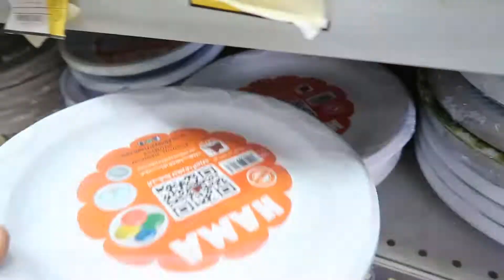Ras Mohamed National Park With Friends